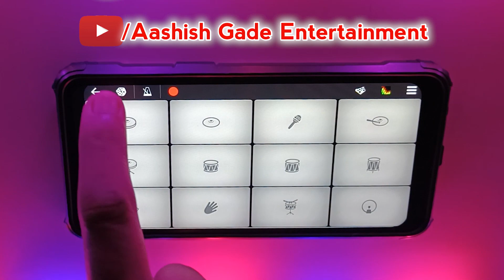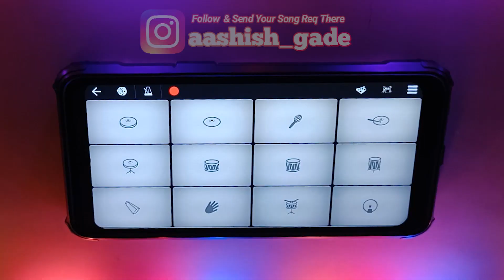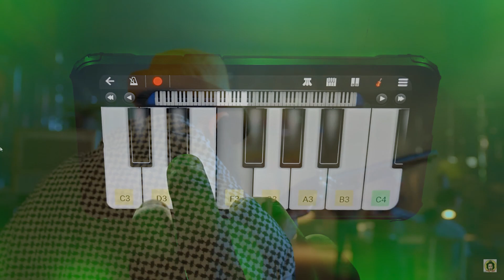DHINDORA - PAPA MKC THEME | MaaKiChu BGM On Walk Band App | PAPA MKC Ringtone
Helllllloooo Guysssss

Dhindora  S1 • E8
Dhindora | EP 08: Samay Ka Pahiya | BB Ki Vines | Season Finale

Papa MKC Theme Ringtone | Papa Maakichu Entry Music | Dhindora BGM Ringtone

Papa MKC Music On Walk Band App Mixed In Fl studio 20 Free

UPI Link aashish.gade@okicici